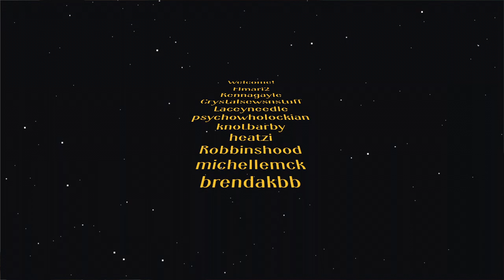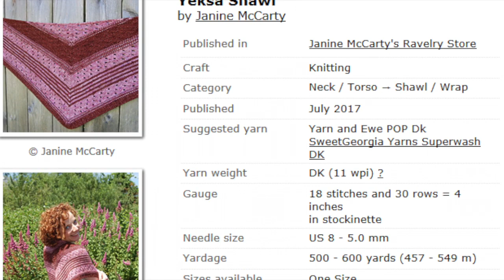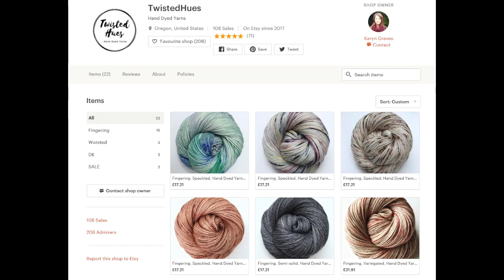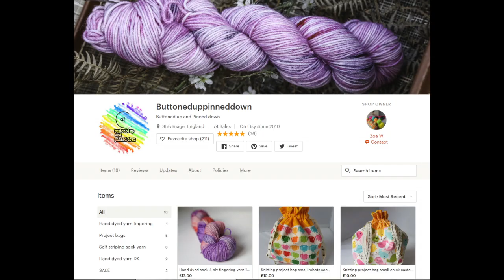Episode 40 - Creative Surge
Filmed on Saturday, August 5, 2017

Full show notes & details about what I’ve discussed can be found

You can find me on the social medias as @OperaJo